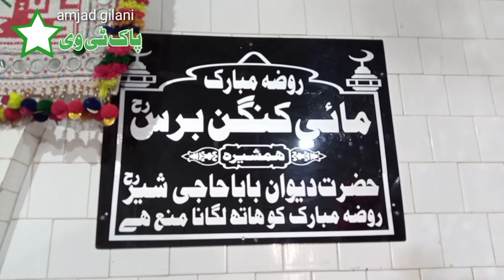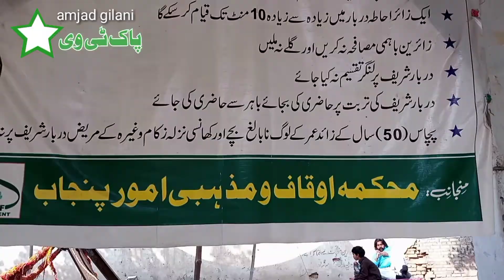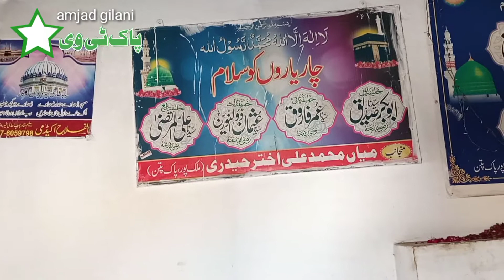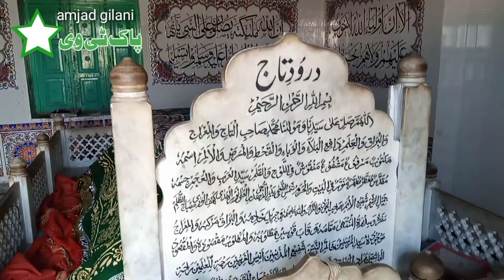Darbar baba hagi share dewanjad gilani pak tv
Darbar baba hagi share dewan
amjad gilani pak tv

This court is of Baba Haji Sher Diwan. This Darbar is present in Tehsil Bhurewala District  Vihari  People come from far and wide to this court.